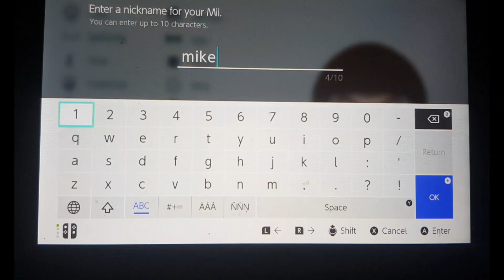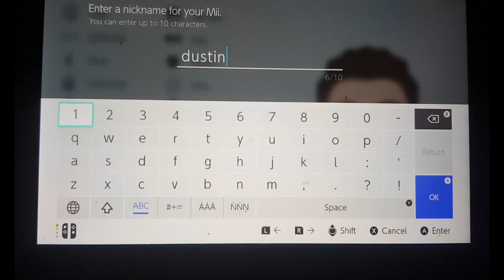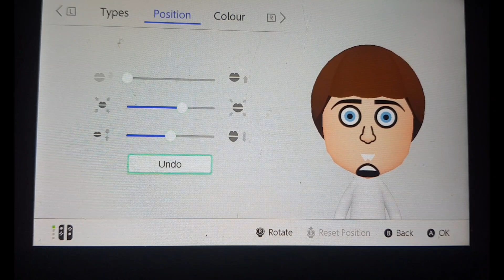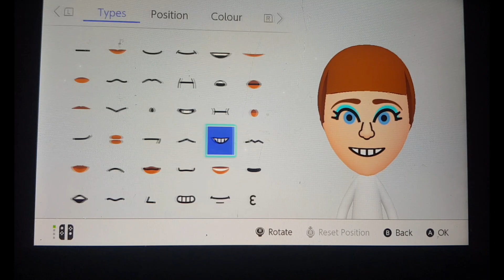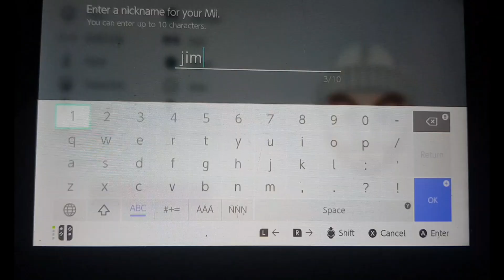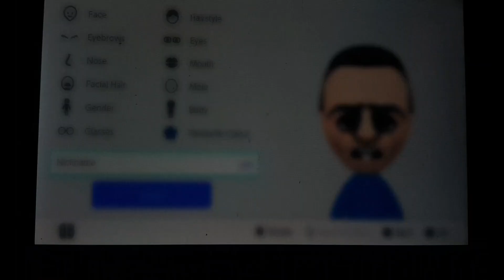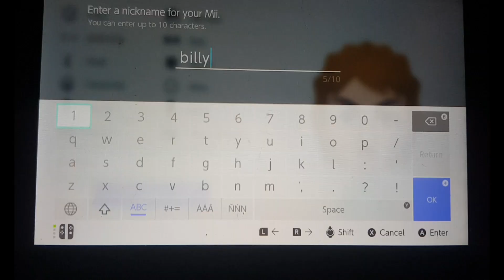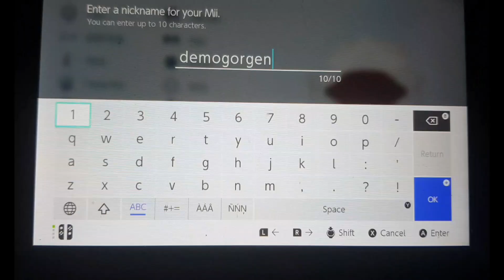every stranger things mii ever